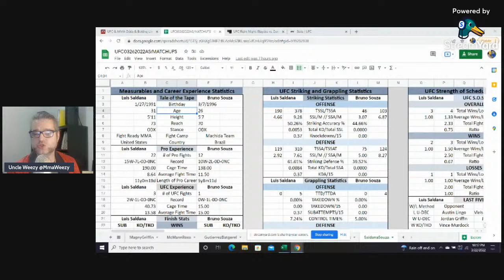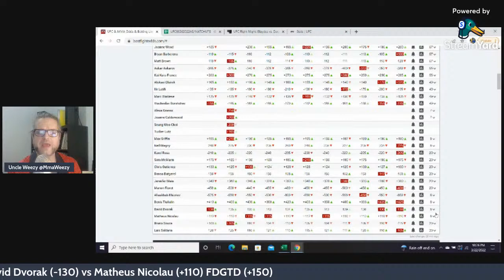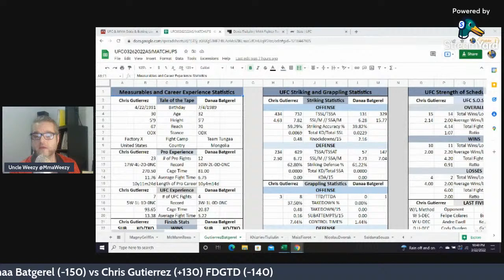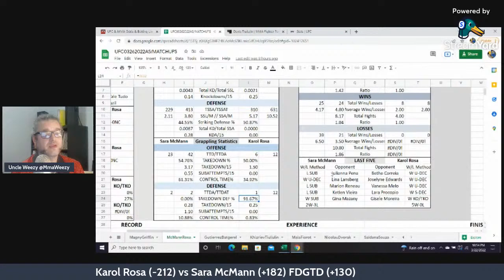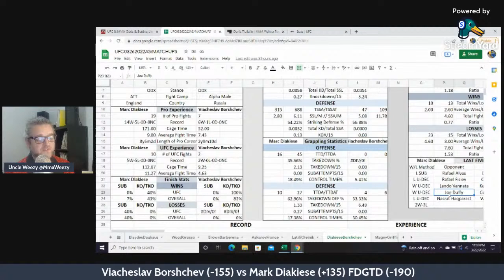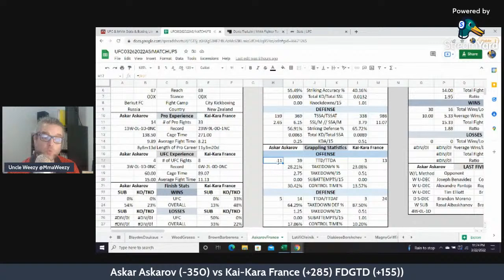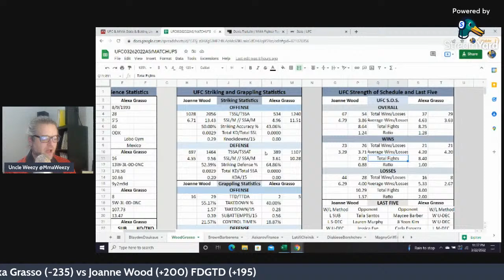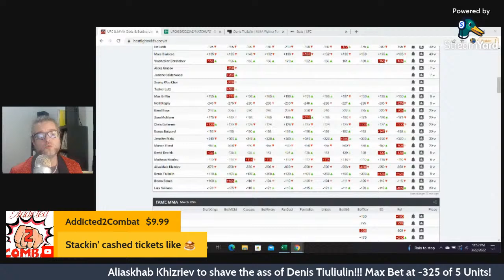Just the Tip with Uncle Weezy: UFC Columbus Curtis Blaydes vs Chris Daukaus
This is episode #26 of "Just the Tip" with your host, Uncle Weezy. This is a full card breakdown of the UFC Columbus card taking place on March 26th, 2022. I will break down all the relevant stats for all 13 fights and finish with Uncle Weezy's Ass Shaving of the Week!

Intro (00:00)
Luis Saldana vs Bruno Souza (10:47)
Matheus Nicolau vs David Dvorak (16:46)
Manon Fiorot vs Jennifer Maia (26:05)
Aliashkab Khizriev vs Denis Tiuliulin (33:12)
Chris Gutierrez vs Danaa Batgerel (39:00)
Sara McMann vs Karol Rosa (46:37)
Neil Magny vs Max Griffin (56:40)
Mark Diakiese vs Viacheslav Borshchev (1:04:43)
Ilir Latifi vs Aleksei Oleinik (1:10:13)
Kai-Kara France vs Askar Askarov (1:18:15)
Matt Brown vs Bryan Barberena (1:26:00)
Alexa Grasso vs Joanne Wood (1:32:03)
Curtis Blaydes vs Chris Daukaus (1:37:54)
Uncle Weezy's Ass-Shaving of the Week (1:46:12)